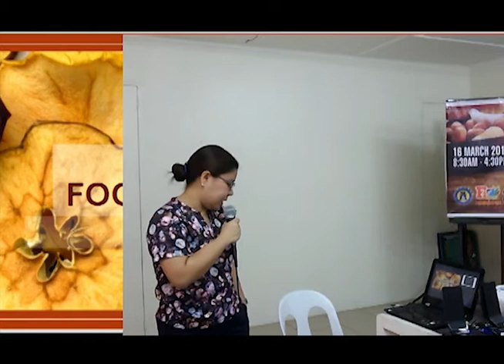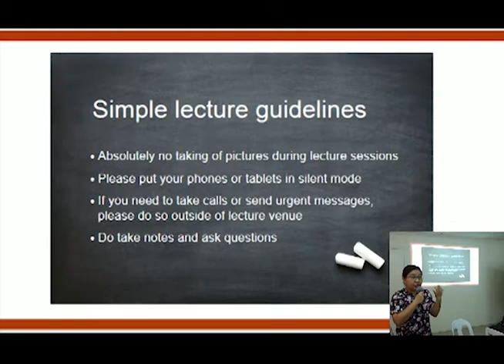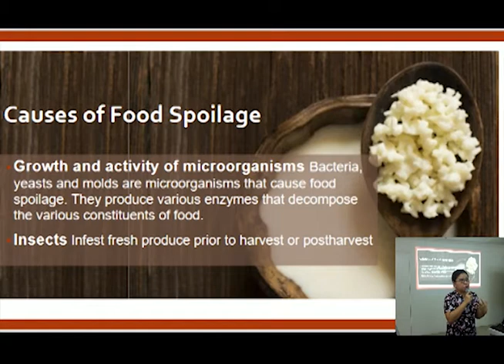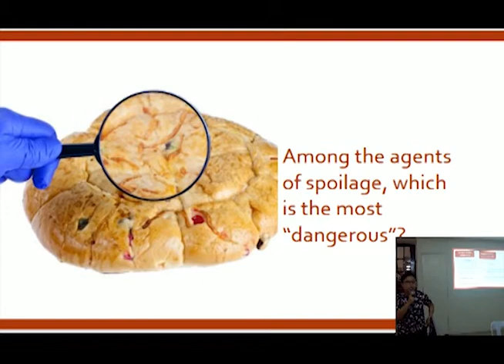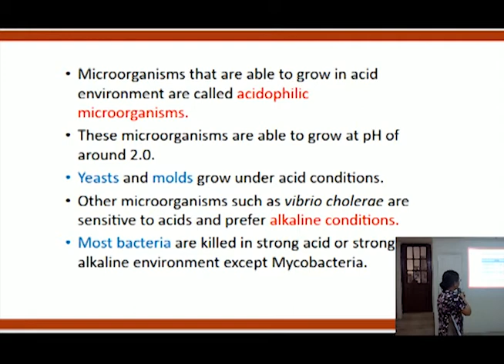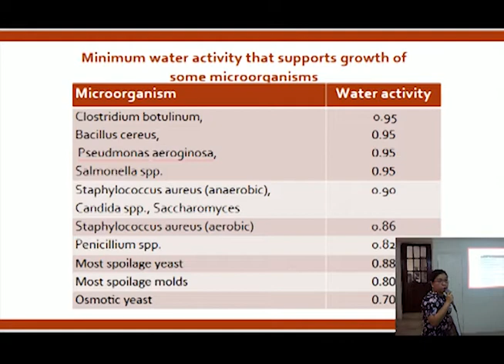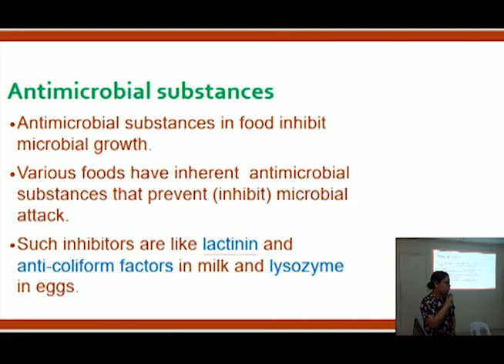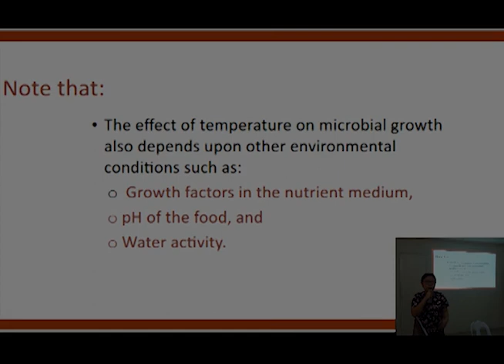Basics of Food Preservation - Part 1/5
Technical Seminar on Basic Principles of Food Preservationand Baking Science

Venue: DOST VI Training Room
Date:March 16: 2017
Speaker: Melissa Anne Gabriel-Siena

Topic

Background
a. Review on causes of spoilage
b. Factors affecting food spoilage

Introduction
a.Definition of Food Preservation
b.Importance of Food Preservation
c.History of Food Preservation

Principles of Food Preservation
a.Prevention or delay of the growth of microorganisms
b.Prevention or delay of self-decomposition
c.Prevention of damage of insects or animals

Basic Methods of Food Preservation
a.Food Fermentation
b.Dehydration
c.Heat Treatment-Blanching, Cooking, Pasteurization, Sterilization
d.Low Temperature Preservation-Freezing and Refrigeration
e.Use of Preservatives, salt, sugar and acids
f.Irradiation